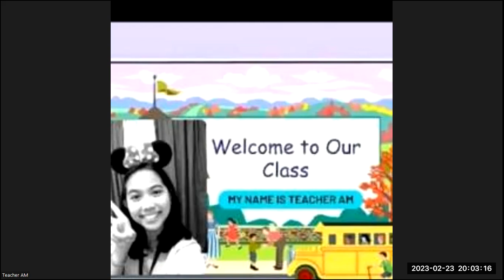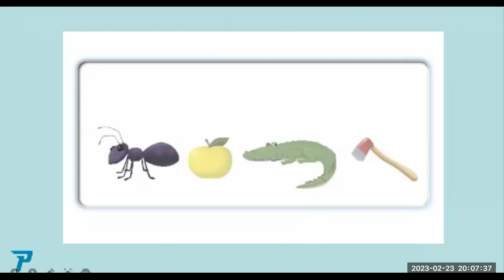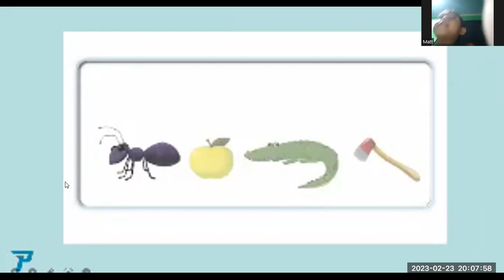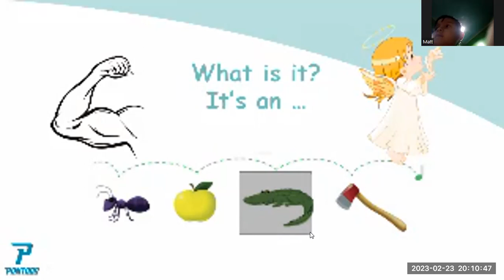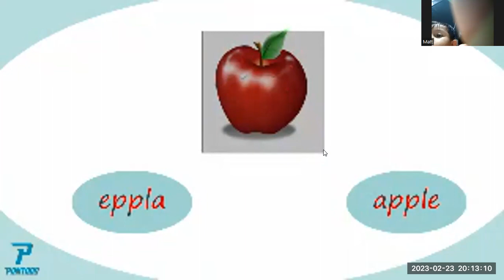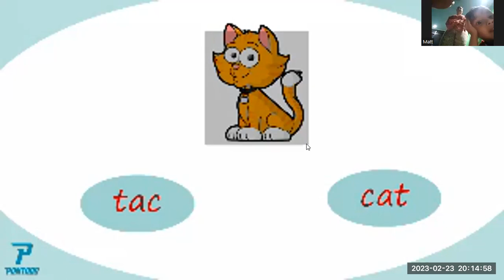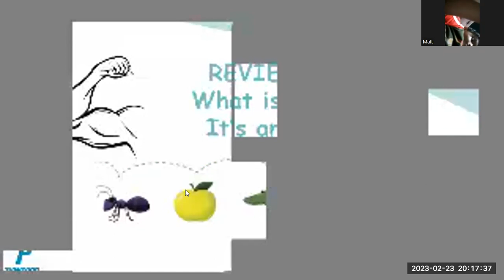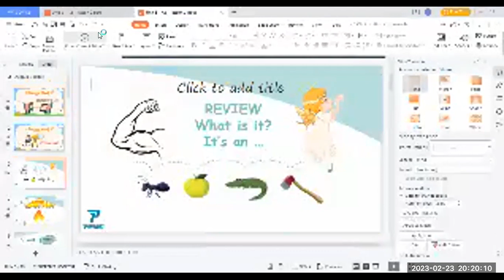MATT- LEVEL 1- UNIT 1.4- FEBRUARY 23, 2023